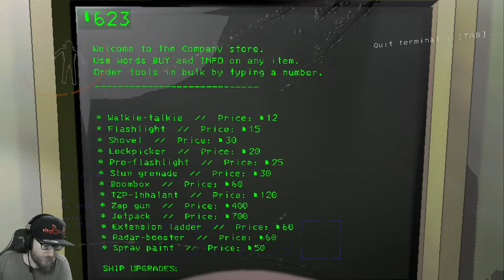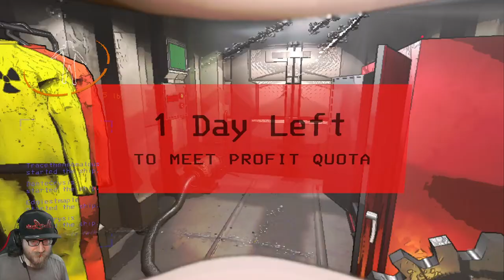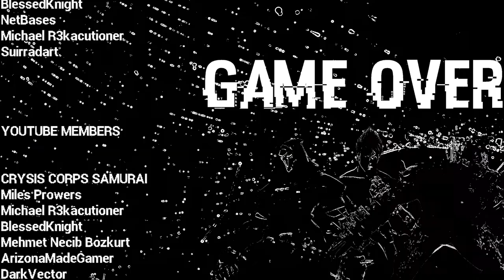The Beta Quota - Multiplayer Mayhem - Lethal Company (Original Stream 08/04/2024)